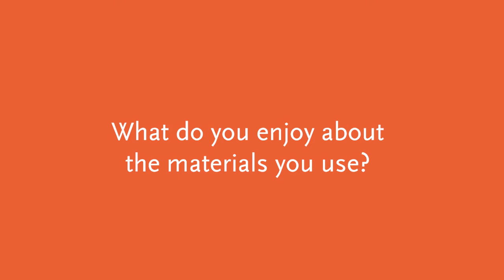OPEM 3 at The Collection in Lincoln - What do you enjoy about the materials you use?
The artists selected for this year's OPEM 3 at The Collection in Lincoln discuss their work, interests and ideas.

OPEM 3 is the biennial open exhibition for artists in the East Midlands and rural eastern counties.

It runs from 31st May to 7th September, 2014

Selectors Jess Flood Paddock and Mark Leckey have chosen eight artists from 170 entrants from across the region. The show includes painting, print, photography, film, sculpture and installation by both established and emerging artists.

For the first time, all chosen artists have received a bursary to produce a new piece of work especially to display in OPEM 3.

Featured artists:

Michelle Arieu
Lynn Fulton
Georgie Grace
Laura Mccafferty
Neville Palmer
Michael Shaw
James E Smith
John Wiltshire